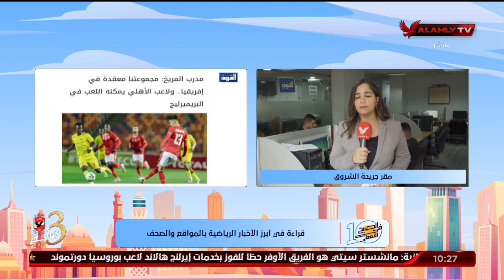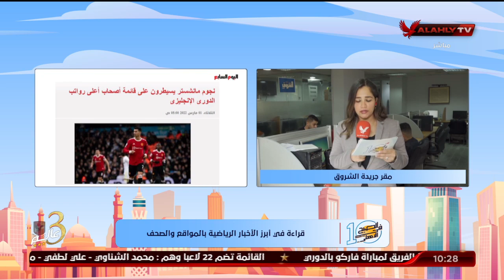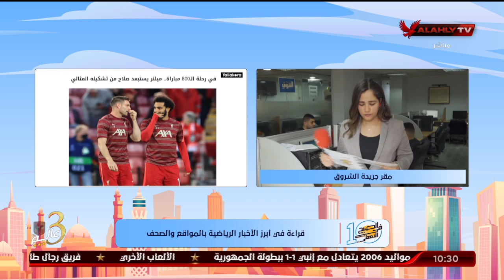"مريم سميح" تنقل لكم الأخبار المحلية والعالمية في الصحف والمواقع من مقر جريدة الشروق | 10 الصبح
"مريم سميح" تنقل لكم الأخبار المحلية والعالمية في الصحف والمواقع من مقر جريدة الشروق | 10 الصبح في الأهلي